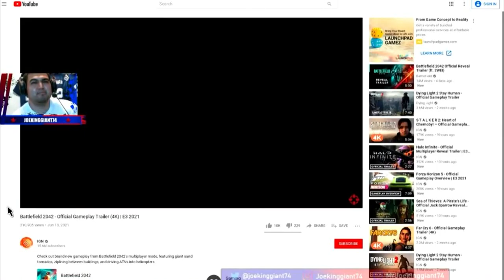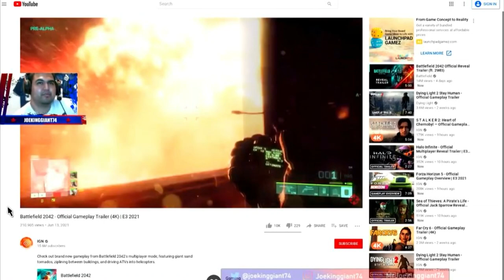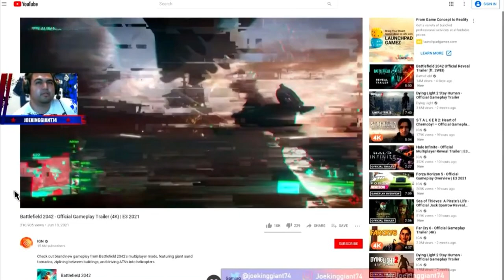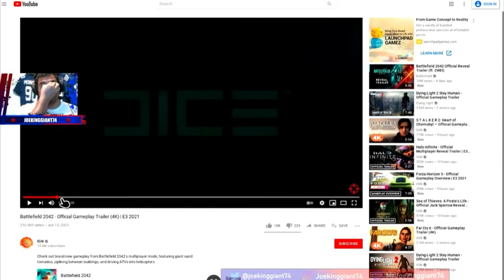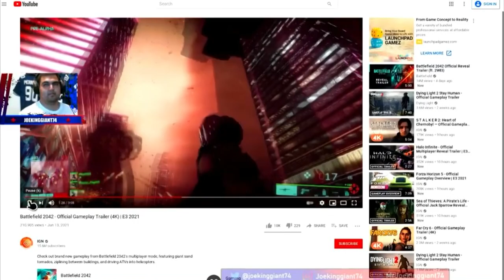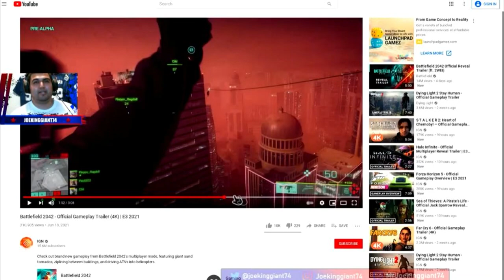Battlefield 2042 Official Gameplay! LIVE REACTION